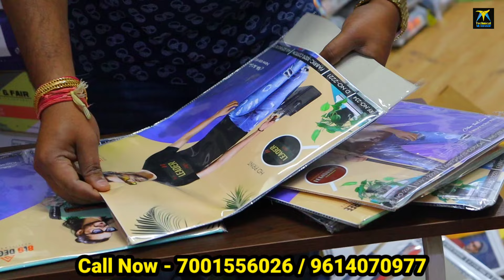মাত্র ২৫ টাকায় কিনুন | ছেলের পোশাক পাইকারি বাজার | new business ideas 2024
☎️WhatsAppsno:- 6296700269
T&C Apply
THIS VIDEO IS CREATED ONLY TO PROVIDE EDUCATION AND INFORMATION  PURPOSE . THIS CHANNEL IS NOT RESPONSIBLE FOR ANY PROFIT OR LOSS IN ANY KIND OF BUSINESS... IT'S ALL DEPEND ON BUSINESS STRATEGY AND YOUR HARD WORK . IF YOU DEALS OR PURCHASE ANYTHING WILL BE AT YOUR OWN RISK. YOU MUST RESEARCH YOURSELF BEFORE START ANY TYPE OF BUSINESS.SINESS.